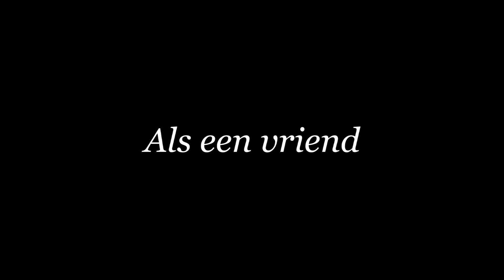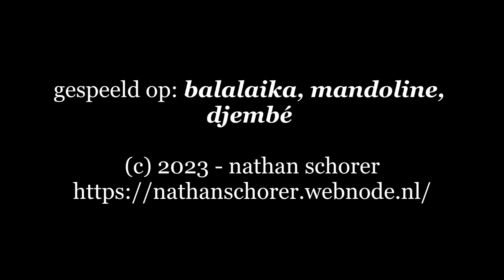Als Een Vriend - nathan schorer (2023)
Video 2/11 van de serie 'Nieuwe Tijden'

ALS EEN VRIEND - gedicht
tekst en muziek: Nathan Schorer, 2023

Als een vriend je verlaat
Doet dat pijn
Als een collega je belachelijk maakt
Met zijn gein
Doe dan toch geen kwaad
En wees als Hij

Als je buurman je kwelt
Is dat kwetsend
Als een klasgenoot je scheldt
En aan het pesten is
Voel jij je gekweld
Maar laat ze zwetsen

Want jij als kind van God weet de regels des leven:
Beheersing, vriendelijkheid, vrede, vergeven

Zeg hem dag
Geef een lach
En doe hem geen kwaad
Geen slag

Zegen hem
Als je klasgenoot je scheldt
Vergeef hem
En zonder geweld
Noch boze stem

Heb je een onderwerp waar ik over mag schrijven en vertellen op YouTube? Zet het dan in een reactie of in een pb'tje. ;)